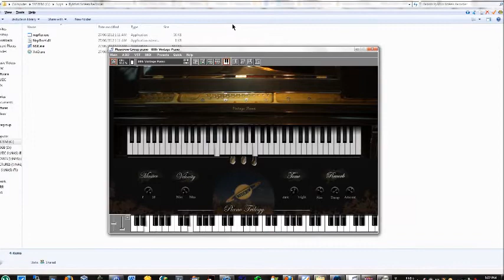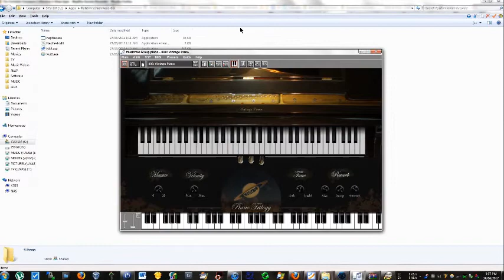Harold Budd/Brian Eno - Not Yet Remembered (Piano cover)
** Turn on subtitles to see the keys/notes/chords **

My interpretation of Not Yet Remembered, since I didn't see any covers of this posted!

Harold Budd/Brian Eno - Not Yet Remembered (Piano cover) from Ambient 2: The Plateaux of Mirror [1980]